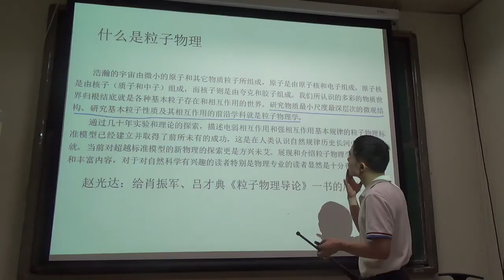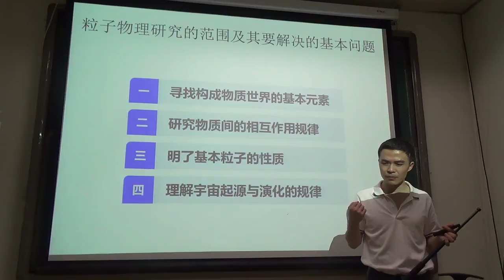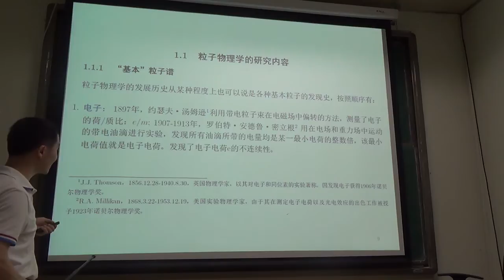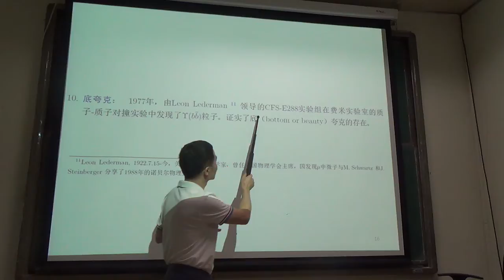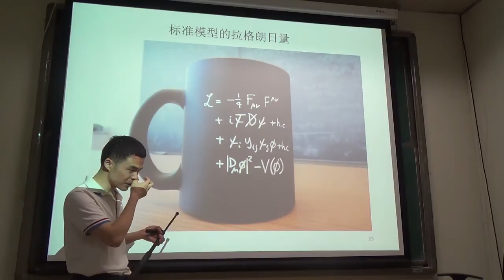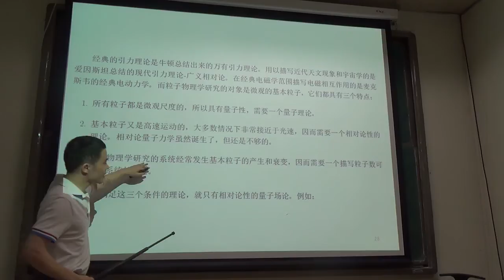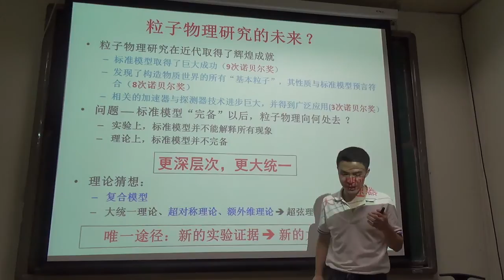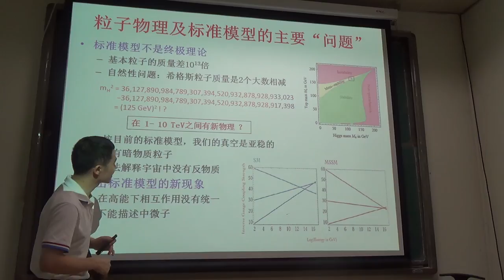张宏浩 粒子物理1之1 引言常识散射截面与衰变宽度20160929